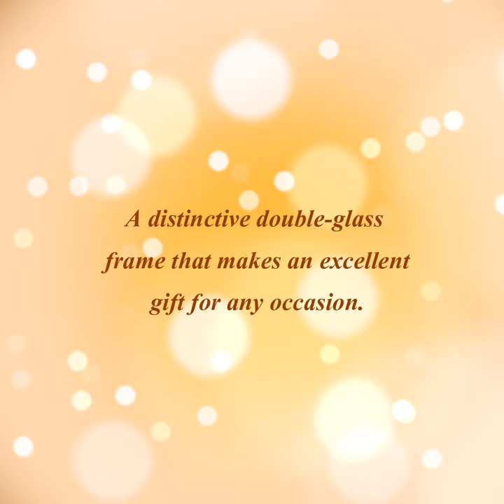24 CARAT GOLD PLATED DOUBLE GLASS DEITIES PHOTO FRAMES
Let the sacred blessings of deities prevail in your space with Diviniti's 24-CARAT GOLD-PLATED DOUBLE GLASS DEITIES PHOTO FRAMES! ✨

or
View the products